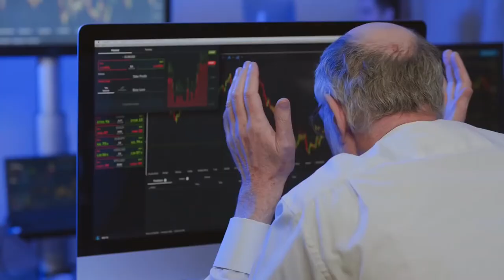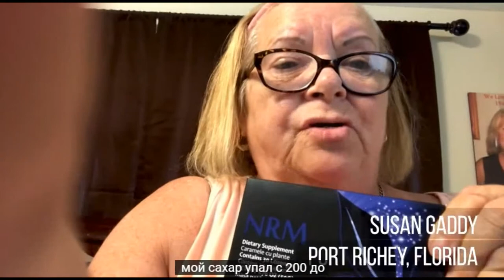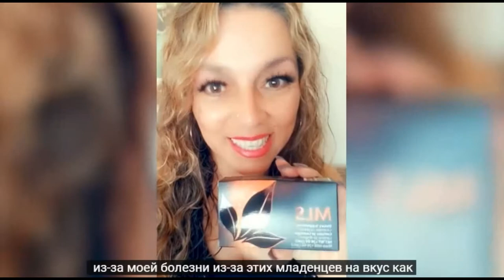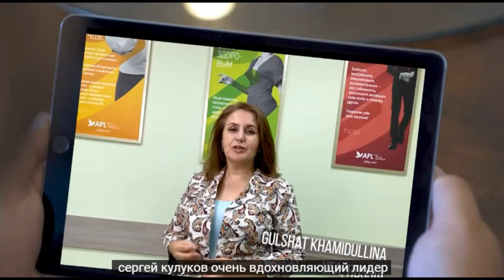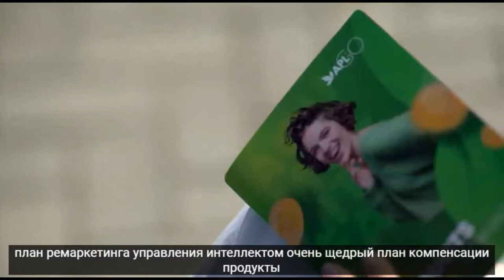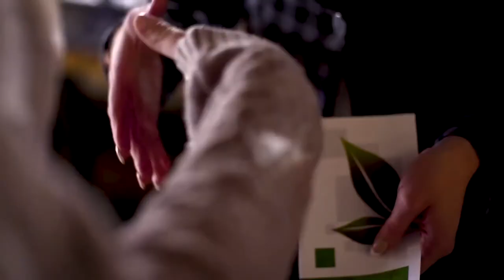О президенте и компании APL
Если есть чеки у тысяч дистрибьюторов, то и бизнес стоящий, а если увиливают опуская глаза от таких
вопросов, то  и делать в таких компаниях нечего!

►1. Доступность начала ведения бизнеса, начать можно с 200 долларов.

►2. Доступная ежемесячная активность, а именно 30 евро, для получения всех бонусов и начислений.

►4. Отсутствие боковых оборотов, чтобы получать дивиденды с лидеров.

►6. Получение реферального бонуса с каждой покупки партнера, от 10 до 20 %

►7. Получение мейчин чек бонуса, то есть дохода от заработка партнеров 20% без достижения рангов, начиная с первого же чека партнера.

►9. Отсутствие разницы в процентах заработка, то есть нижестоящие партнеры ни при каких условиях не могут перестать быть вашими партнерами. Нет перепрыгивания и подлой переподписки  в момент перерегистрации.

►10. Полная адаптация к ведению бизнеса в интернете, от компании есть каждому партнеру страница захвата, лендинг страница.

►11. Регулярные бизнес встречи на земле, в разных городах и странах.

   Заряжают их отрицательным зарядом и доставляют их в организм сублингвально, что обеспечивает их подачу в большой круг кровообращения минуя печень

Для того чтобы дешевле приобрести продукт необходимо зарегистрироваться по ссылке ниже ▼▼▼▼

      Уникальные продукты от APL — это не гомеопатические средства, а оптимально подобранные комплексы на основе экстрактов лекарственных растений, фруктов, ягод..